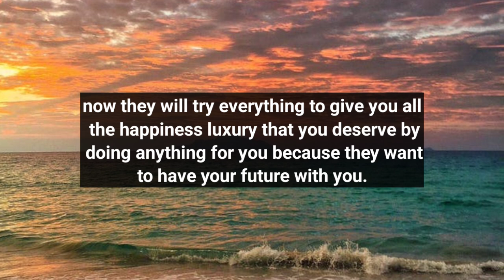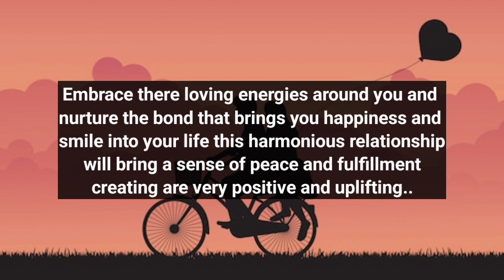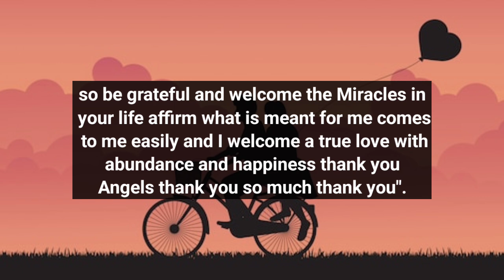YOUR PERSON PUSHED YOU AWAY FROM THEM BECAUSE THEY FIND YOU VERY...😳😭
divine feminine
twin flame